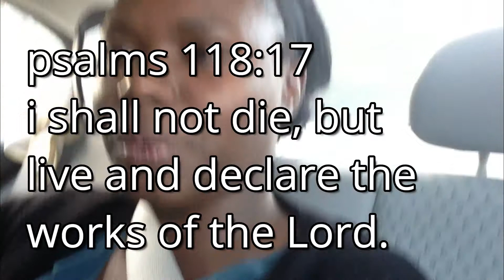Trip to Montreal/ inspired by my fav youtubers and maryk baxtor testimony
Thank you in advance and see you again, God bless